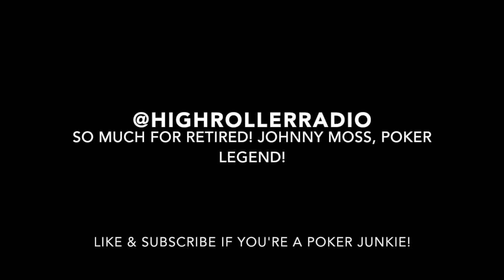Johnny Moss Was Actually Retired Before Winning 3 WSOP World Titles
Did you kmow Poker Legend Johnny Moss was Actually Retired Before Winning his 3 WSOP World Titles. 9-time bracelet winner & charter member of Poker's Hall of Fame.